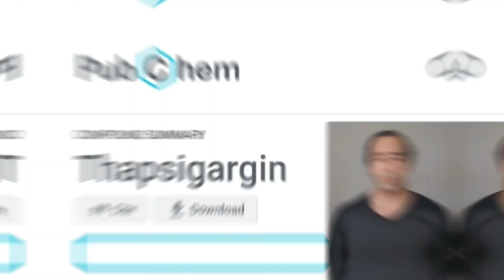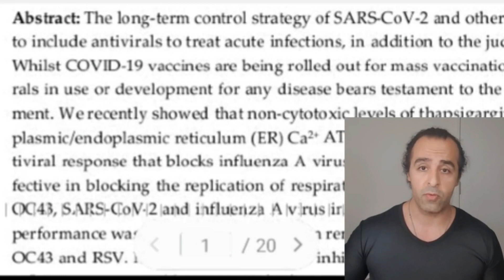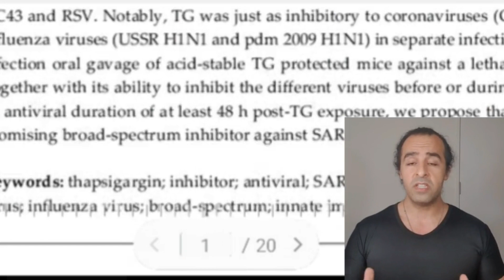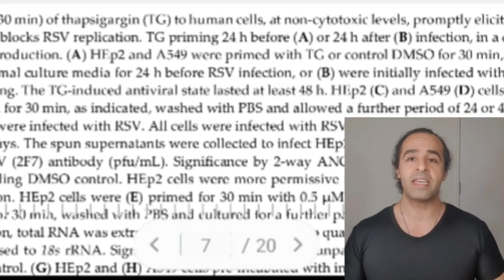Plant-based antiviral drug Thapsigargin may help beat COVID-19, research shows